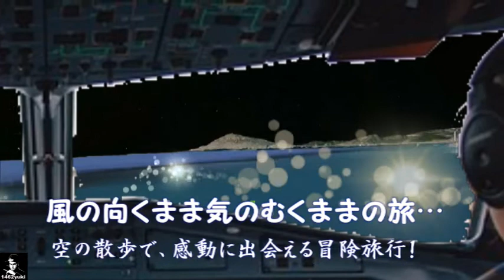ニューポートビーチに浮かぶ小さな人工島スポット、バルボアアイランド上空を飛ぶ！『Google Earth Pro』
オレンジカウンティの高級住宅地ニューポートビーチの先端にある、バルボア半島とその入江に浮かぶ人工島バルボアアイランド。
ロサンゼルス周辺の観光スポットとしても知られています。
そんな上空の景色をGoogle Earth Proのフライトシミュレータとクロマキー（Chroma key）加工で製作した仮想体験動画です。
Pixabay:フリー画像/動画
♪=ありふれた一日を、記憶に残る素敵な時間に..
♪= A mundane day, a wonderful time to remember.